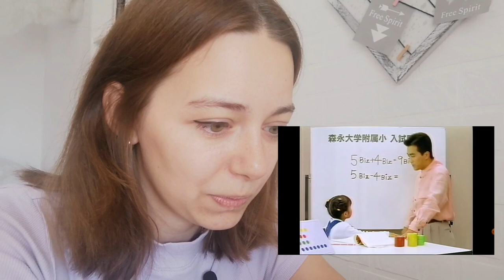【海外の反応】ウクライナ人が森永のお菓子のCMシリーズをみてリアクションする♪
本日は、森永のお菓子のCMシリーズのリアクション動画です！ おもろくてたくさん笑いました。

🌸Patreonで応援してくださる方はこちらから🔽🥰